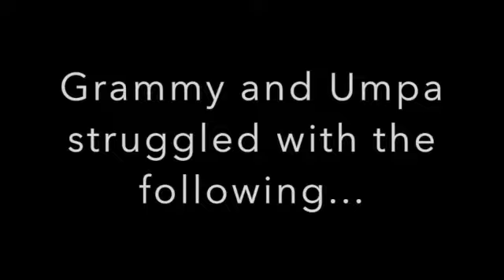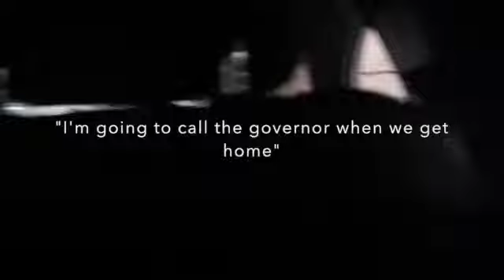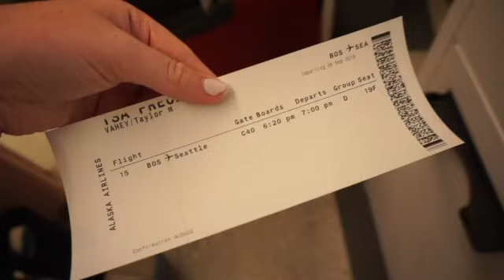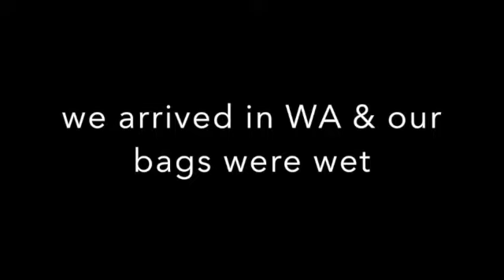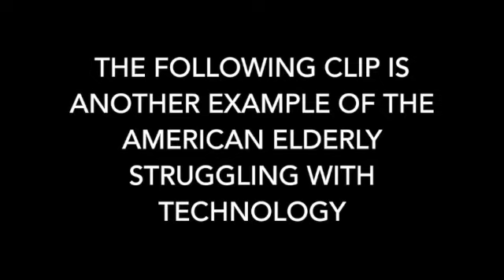VLOG: SEATTLE TRAVEL VLOG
heyyy I went to Seattle with my grandparents for a wedding and they are funny so I decided to record them

Part 2 coming soon - GRANDMOTHER PANICS WHEN GONDOLA LIFT BREAKS GOING UP MOUNTAIN

if you like this video here are the links to my other vlogs